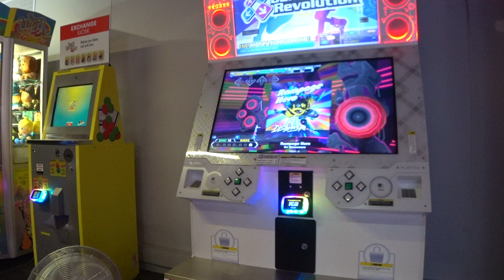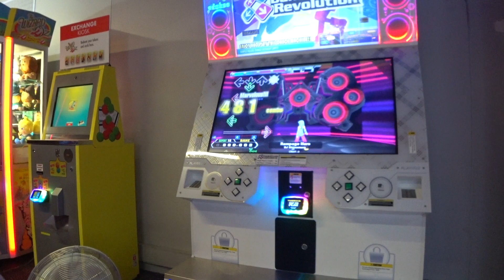Rampage Hero /16/ 999,560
Here I am once again to PFC a GOLDEN LEAGUE A20 song before I tackle it's new challenge chart. And just like last time, the attempts barely went into the double digits. Not much else to say except MAN that ending MA was sexy.